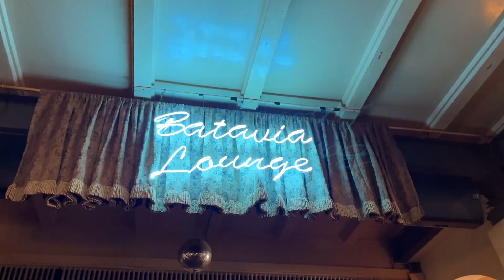Beef Sauce serve kardi Chicken Bol ke !! Bach gaya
While in our in Jakarta, Indonesia we took a while to find the best places around the city. Here are some of those places we handpicked. This is just Episode 1 of the 4 Episode series.